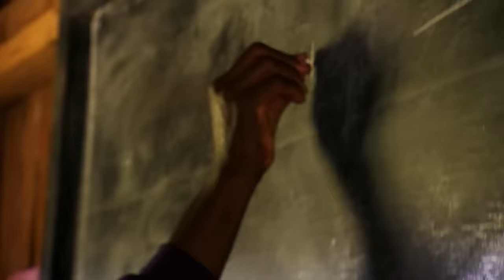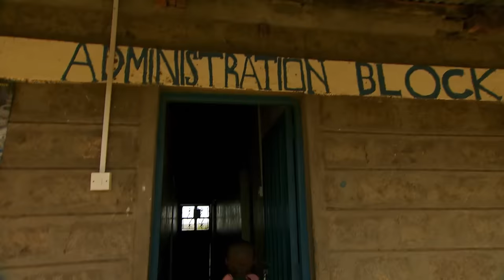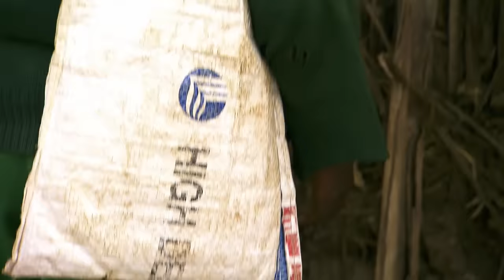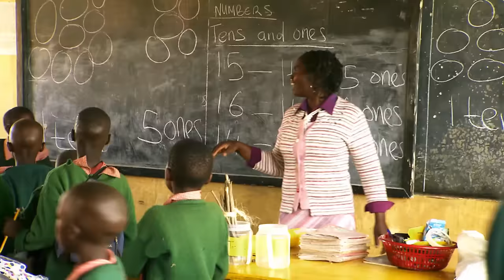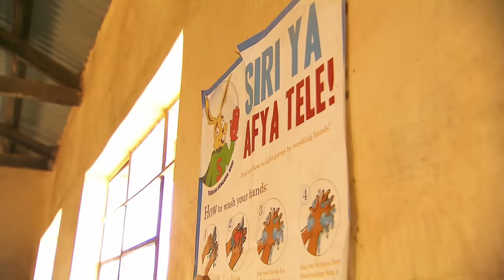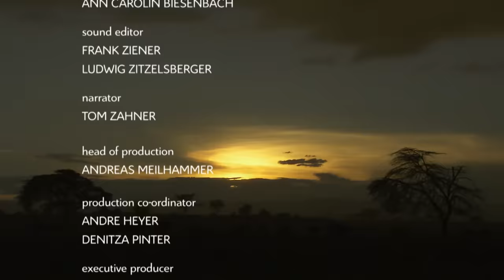Most Dangerous Ways To School | KENYA | Free Documentary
For centuries now, the Dorn Savanna has been the lifeline for the Massai people. Until today, they refuse to get involved in the constant upheavals in Kenya and instead continue to cultivate their traditions.  The Massai have lived in the border region between Tanzania and Kenya for hundreds of years; almost completely removed from all civilization. In some ways their remoteness has spared them from many ordeals. But on the other hand, this autarkical life can be problematic, especially when it comes to the education of their children.

This is also the case in the Massai village Kasiole. 12 families live in the village. Each hut has two rooms and in each one there lives a family with at least 5 children. Here, there is no space for a school, and needless to say, there are also no teachers. Therefore the children from Kasiole must walk for hours each morning to get to school. Most of the children stay at home and tend the cattle. Many parents are afraid to send their children off on the 10 kilometers long way to school right trough the savanna.
4am. Before going off to school the nightwatch is the task at hand. 8 year old Moseka guards the family's cows and goats. Sometime wild animals sneak into the village at night – a threat to everyone.
When dawn sets in at around 6, the Maasai village Kasiole comes to life. Moseka's nightwatch ends – and his way to school begins.

Students like Moseka from all across the region are setting off this morning on their way to the only school far and wide. Moseka`´s mother worries. In the last few days elefants often visited the area – the Massai consider them to be one of the most dangerous species in wilderness. His mother warns him once again about the possible dangers along the way.
The first kilometres take the children through the burning hot savanna, and this without any water.  The family does not have the means to afford a drinking bottle. Their route takes them pass amazing landscapes, and also different Massai villages, some of them already deserted and some just newly built.  Through their way of life, it makes no sense for the Massai to build large houses.  They will only live 2 to 3 years in them and are built traditionally with walls made from cow manure and straw covered roofs. Only a few children join them from the other villiages, although in Kenya schooling is mandatory, but not enforced by anyone.

The way to school lead Moseka and his friend through the leopards valley – infamous for roaming predators. The Kenyan savanna is a huge open air zoo with an incredible diversity of species. Seen from the perspective of parents who send their children to school every day, it is an unfenced zoo, though. An open space whre the natural law of eat or be eaten is part of every day life. It takes a bit of courage to go to school here.
The students destination: The Ntuka Primary School. The only school within a radius of about 20 kilometers. Often they are too late, but the teacher understands, he is aware of the long school route.